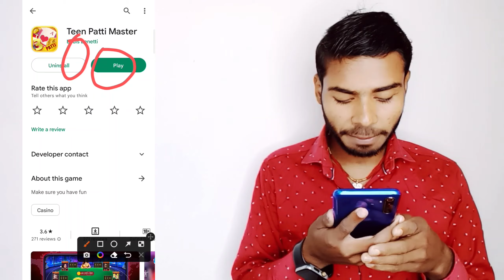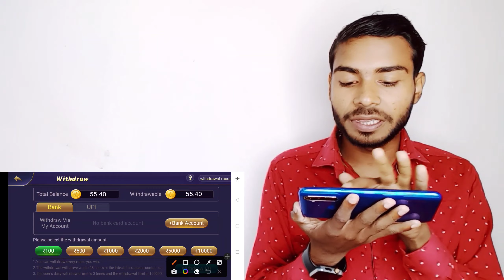Teen Patti Master App Real Money | Teen Patti Master App Withdraw | Teen Patti Master Real Or Fake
Teen Patti Master Hack Kaise Kare
Teen Patti Master Real Hai Ya Fake
Teen Patti Master Real Or Fake
Teen Patti Master Malayalam
Teen Patti Master Payout
Teen Patti Master Game
Teen Patti Master Bonus
Teen Patti Master Rummy